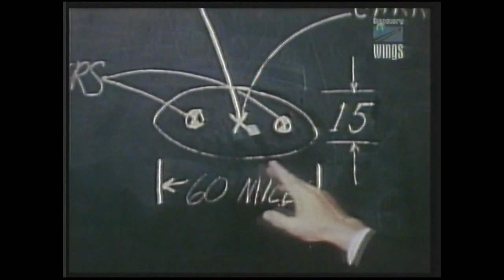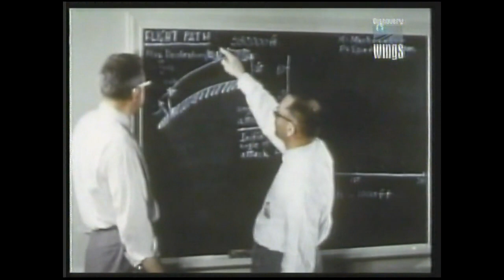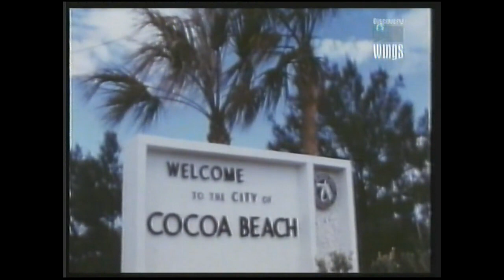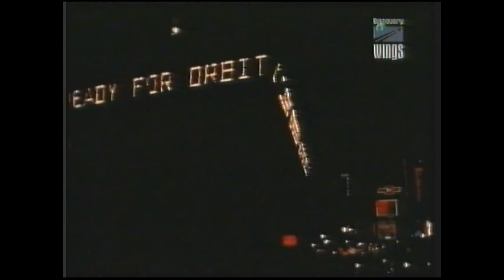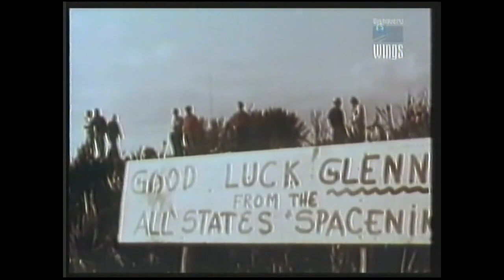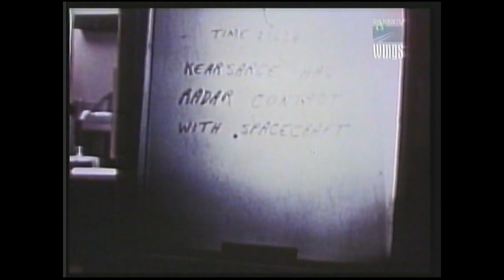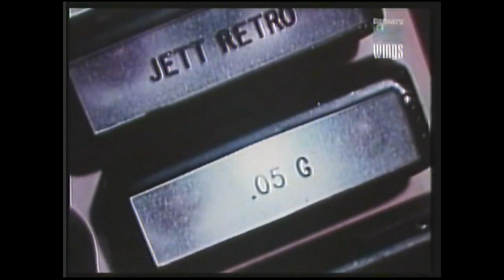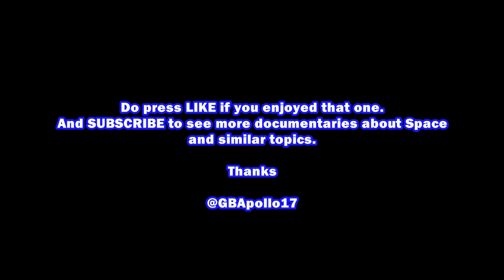The MERCURY 7 astronauts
When Yuri Gagarin became the first man in space America was just weeks away from launching their first astronaut with project Mercury.

Here is a Discovery documentary from 1999 telling the story of the first SEVEN astronauts and the the missions they flew.

Some interesting interviews in this one with program engineers and astronauts.

I have lots of documentaries still to share and also cover the TV of shuttle missions.
Your comments are always welcome too.